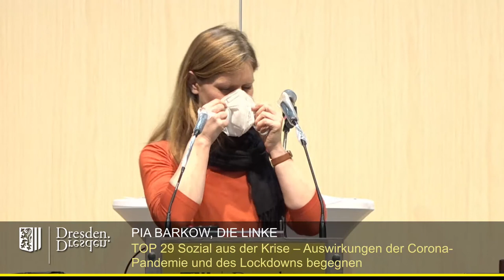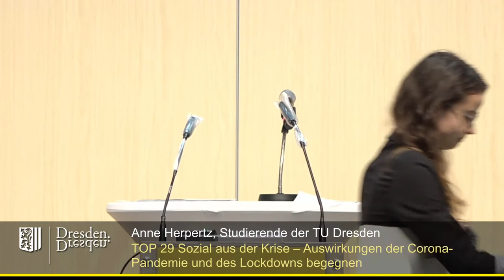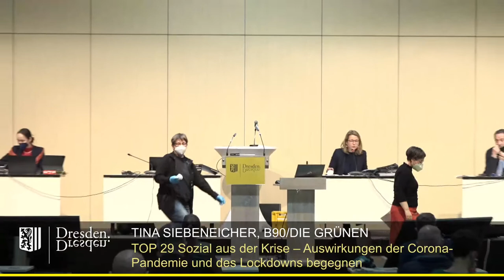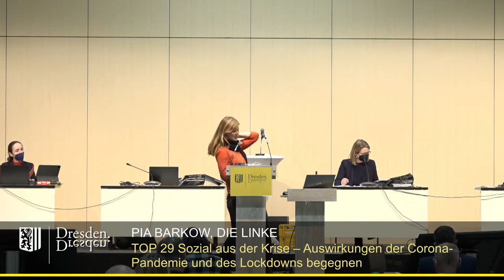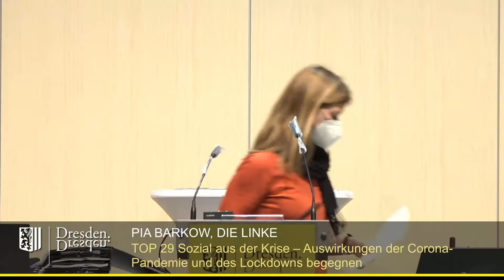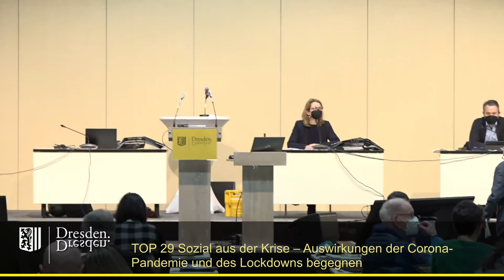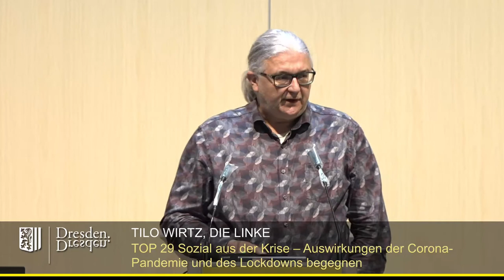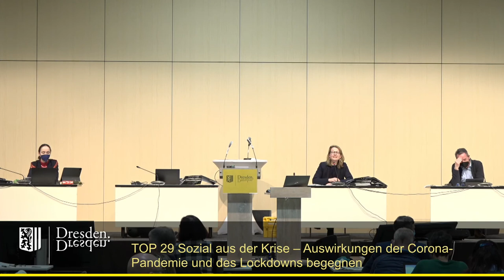staDDrat am 3. März 2022 - Sozial aus der Krise - Auswirkungen der Corona-Pandemie & des Lockdowns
Link zum interfraktionellen Antrag (inkl. Ergänzungs- und Erstzungsantrag)